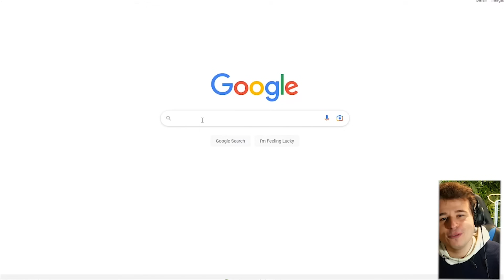On DRAFT jusqu'à AVOIR LE RECORD sur FC 24 !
7% de remise sur la 1ere commande avec "PUN", puis 5%